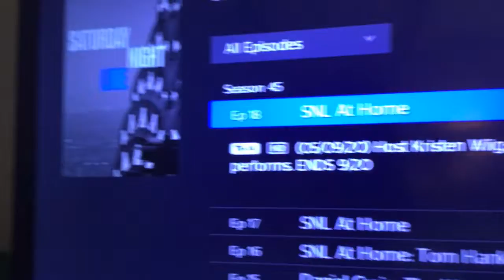My Routine (Feat Cory Wallins)